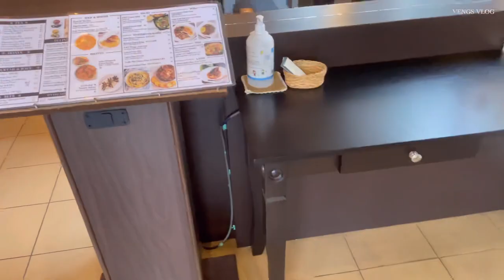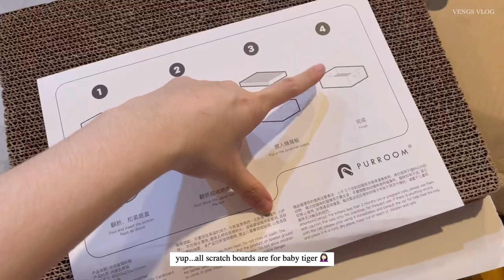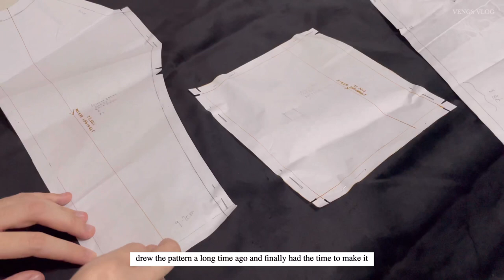[Vlog 35] Ordinary Week | Making a Dior-inspired dress 💃🏻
Product mentioned
ring

Sunday
top
bag
boots
watch
ring
ring